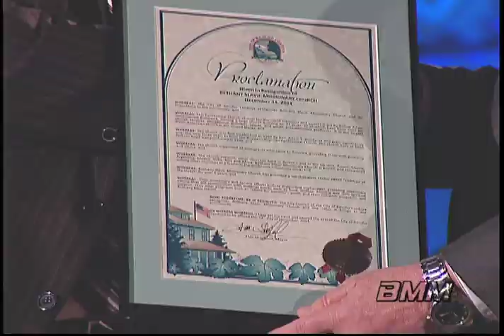Церкви "Вифания" вручили ключ от Ранчо Кордовы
Мэр Ранчо Кордовы, Дэн Скоглунг в торжественной обстановке вручил ключ от города представителям Славянской миссионерской церкви "Вифания". Как сообщил господин Скоглунг, таким образом, местные власти признают значимый вклад пятидесятнической общины в городe.